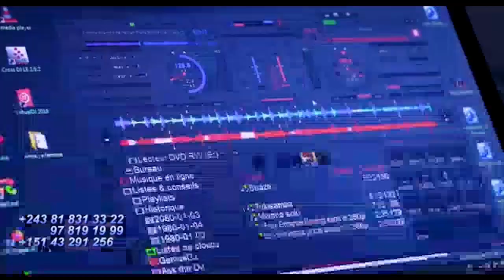Exclusif JET7 Réconciliation Et Retour De KUZARDO Chez FERRE GOLA TRESSY YELEZA, BLAISE CRÉATEUR